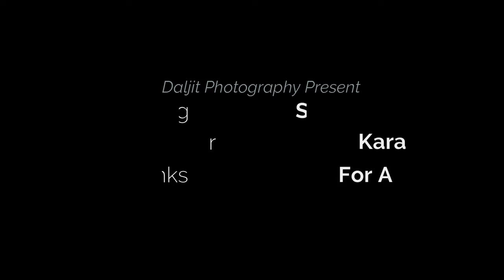Defend( Song ) Karanjeet Singh // Daljit Photography Cont. 9041432544